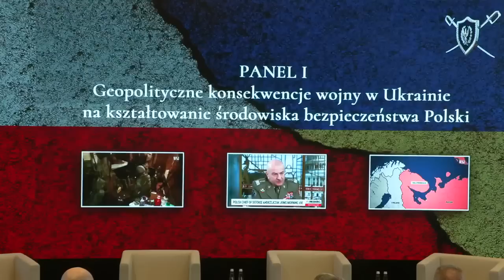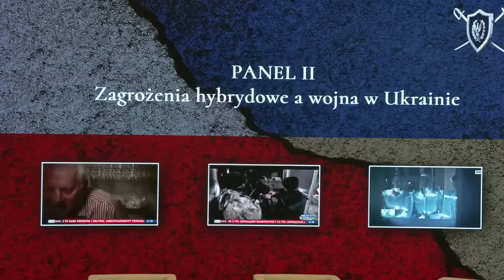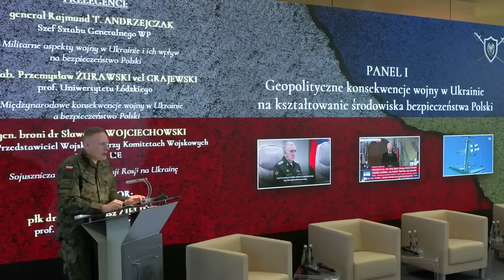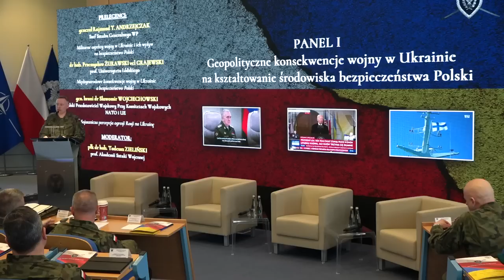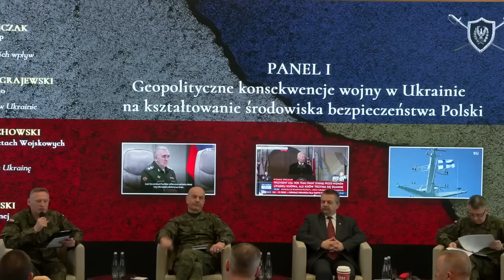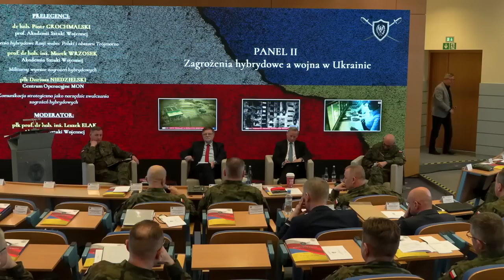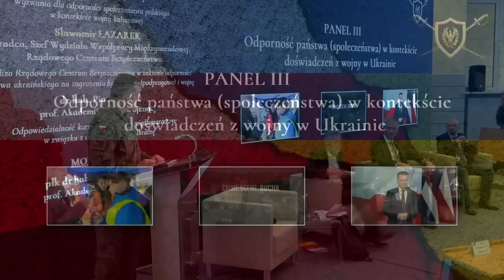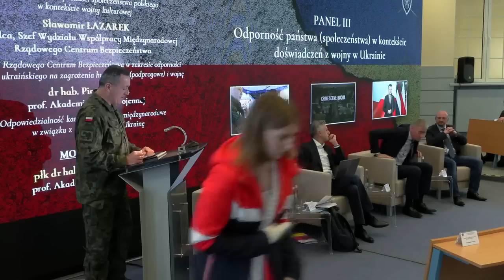Konferencja: Wojna w Ukrainie i jej wpływ na bezpieczeństwo Polski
Zapis konferencji, która odbyła się 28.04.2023 r. w @AkademiaSztukiWojennej, poświęconej implikacjom konfliktu w Ukrainie dla bezpieczeństwa Polski. Konferencja podzielona została trzy kluczowe obszary tematyczne i odpowiadające im panele.
W panelu pierwszym na temat geopolitycznych konsekwencji wojny w Ukrainie i ich wpływie na kształtowanie środowiska bezpieczeństwa Polski dyskutowali: generał Rajmund T. Andrzejczak Szef Sztabu Generalnego WP, gen. broni dr Sławomir Wojciechowski Polski Przedstawiciel Wojskowy przy Komitetach Wojskowych NATO i UE oraz Przemysław Żurawski vel Grajewski Przewodniczący Rady ds. Bezpieczeństwa i Obronności przy Prezydencie RP.
Na temat zagrożeń hybrydowych w kontekście wojny w Ukrainie podczas panelu 2. konferencji swój punkt widzenia prezentowali: dr hab. Piotr Grochmalski oraz prof. dr hab. Marek Wrzosek z ASzWoj, a także płk Dariusz Niedzielski z Centrum Operacyjnego Ministerstwa Obrony Narodowej.
W ostatnim 3. panelu o budowaniu odporności państwa i społeczeństwa, zarówno po stronie polskiej jak i ukraińskiej w kontekście wojny w Ukrainie głos zabrali: prof. dr hab. Andrzej Zybertowicz i dr hab. Piotr Milik z ASzWoj, a także Sławomir Łazarek reprezentujący Rządowe Centrum Bezpieczeństwa.
Akademicka dyskusja w ramach niniejszej konferencji sprowadzała się do próby udzielenia odpowiedzi na zasadnicze pytanie problemowe a w jej trakcie wojskowi, akademicy oraz eksperci toczyli dyskurs nad jej charakterem, prawdopodobnym przebiegiem i możliwymi konsekwencjami dla Polski, Europy i świata.